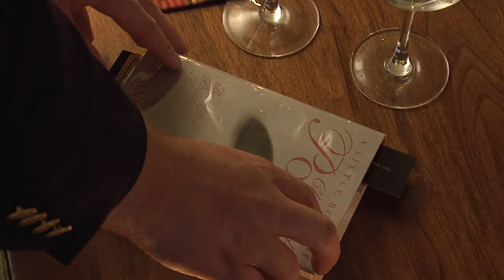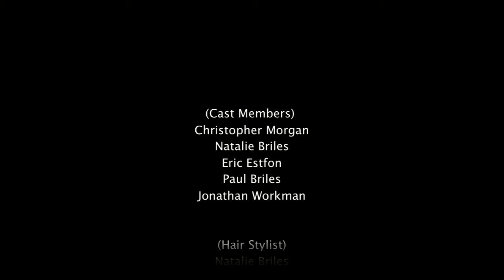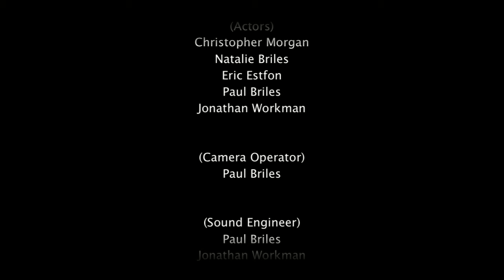Wine & Poetry (demo reel)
This is a video we did for a school film contest. Its the second video I produced. I posted the version we had to turn in for the contest already, this is the final polished version that we finished editing on our own time. Hope you all enjoy...
P.S. there we're rules we had to follow and a short time period to write script, shoot and edit all in three days. We had to use a street performer, we had to have a red candle n a book at 2:38 in film, and we had to use the line "just say this, to make her fall in love with you".